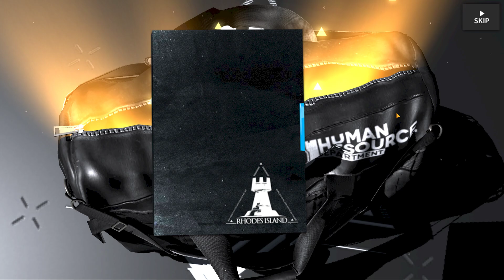Arknights Summoning on Bearings and Sparks Banner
Testing out my RNG and doing some summons on the Bearings and Sparks banner featuring Stainless. Share your summoning experience.